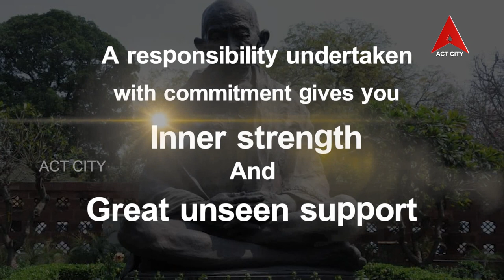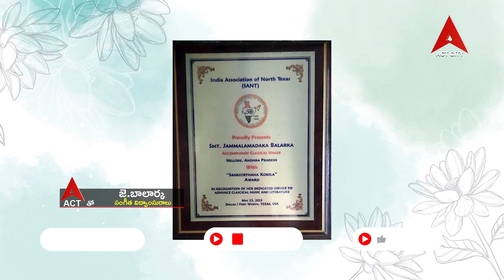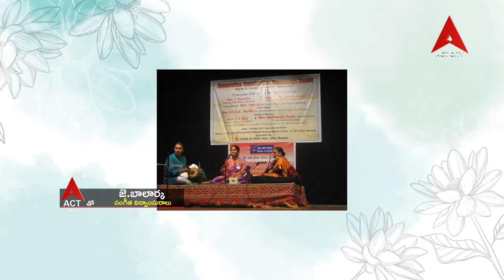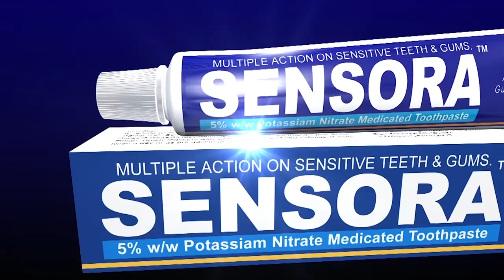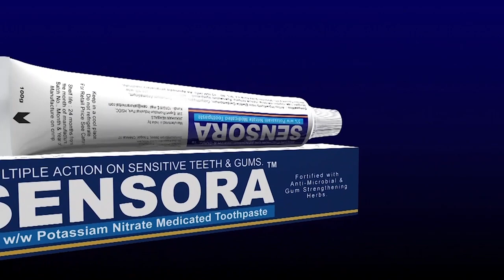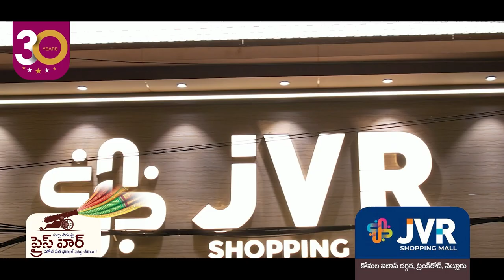Act Tho J Balarka Singer